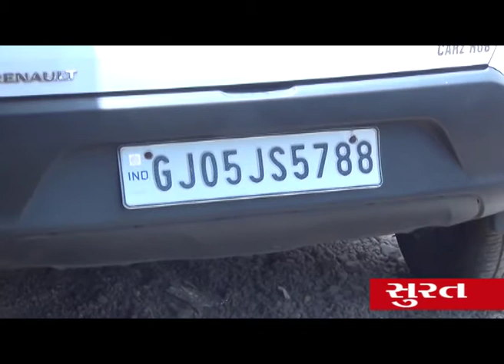DCB DARU ||LKSTARNEWS